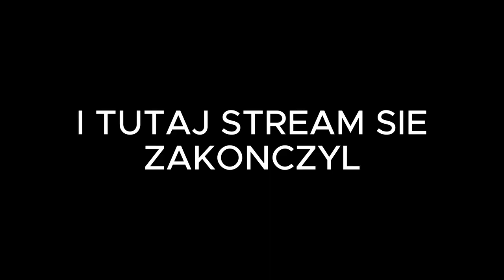OLSZA IRL | DYSZAK KUMPEL,PIWKO,ZMAGANIA Z HEJTERAMI,PROBLEM Z GAZEM ŁZAWIĄCYM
OPIS

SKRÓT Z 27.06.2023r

JEST TO SKRÓT (Z PRAWIE 3H IRL DO 43MIN)